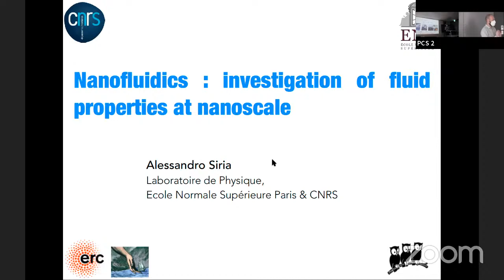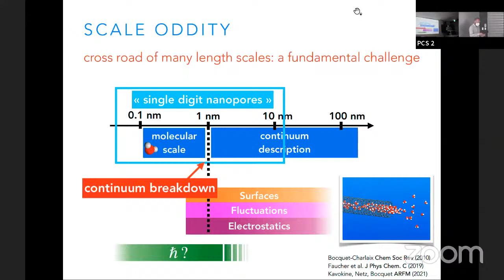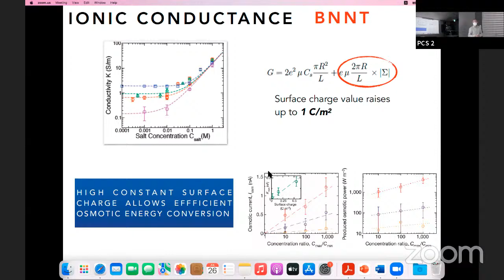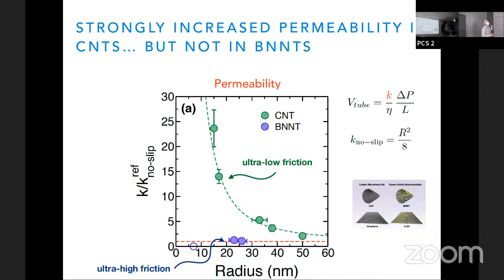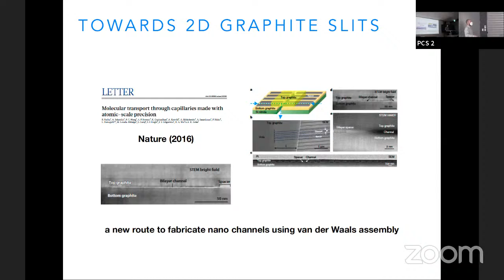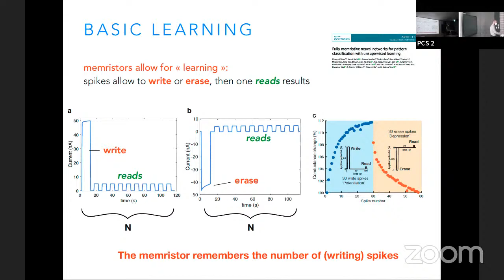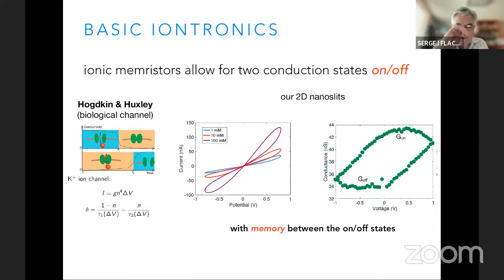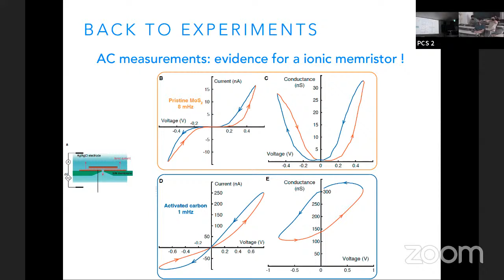Alessandro Siria: Nanofluidics: fluid properties at molecular scale and application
Title: Nanofluidics: fluid properties at molecular scale and application to water treatment and energy conversion

Abstract: Nanofluidics is the emerging field of science that investigates the behaviors of fluids confined at the molecular level. Over the past decade, the ability to reduce the dimensions of fluidic devices to the nanometre scale (by using nanotubes or nanopores, for example) has led to the discovery of unexpected water- and ion-transport phenomena. More recently, van der Waals assembly of two-dimensional materials has allowed the creation of artificial channels with ångström-scale precision. Such channels push fluid confinement to the molecular scale, wherein the limits of continuum transport equations are challenged. In such confined channels transport of water molecules or ionic species is affected by direct interactions with the channel walls and it becomes strongly dependent on the channel wall material. We explore how water and ionic transport are coupled in such confinement. Further we will discuss how advanced fabrication technique can lead to the creation of fluidic channel presenting highly non linear ionic transport leading to memory like behaviours and paving the way for complex iontronic functionalities.